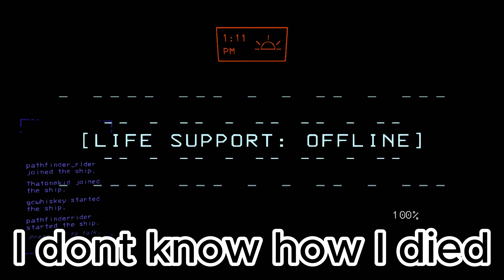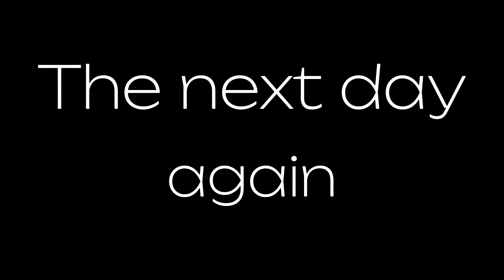Gambling for our lives in modded Lethal Company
Finally, I posted.

Friends!

Bull of Hell (ULTRAKILL 7-1 Theme #3) by Heaven Pierce Her.